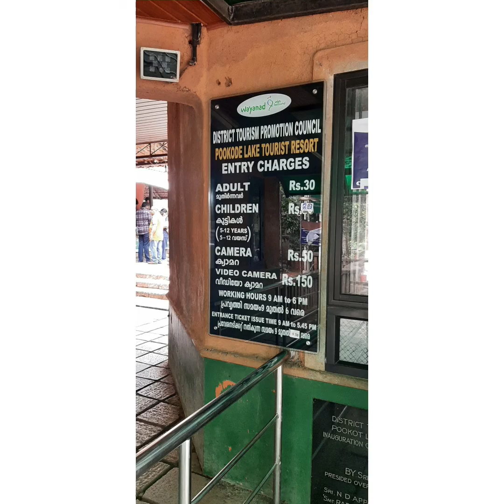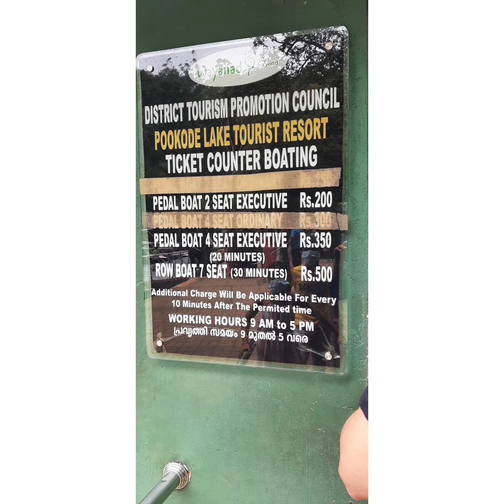Wayanad#Places to see#pookodelake#Part 1